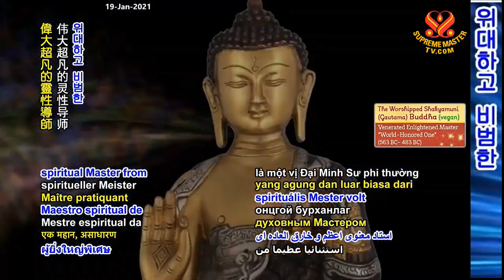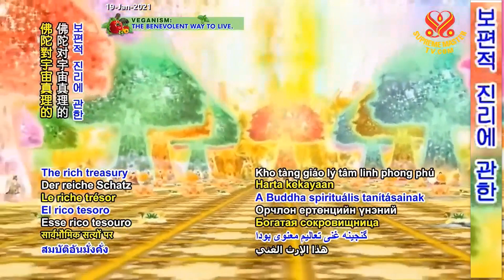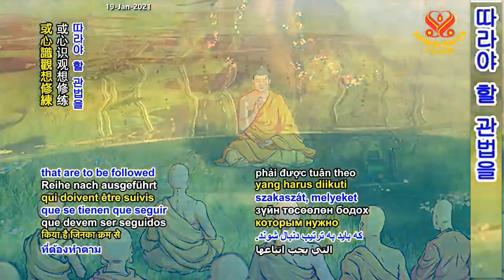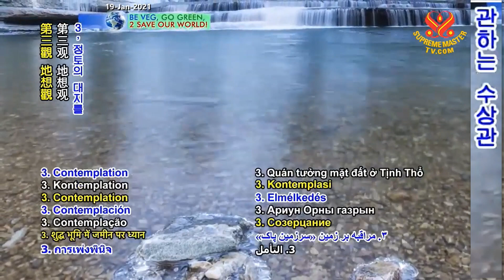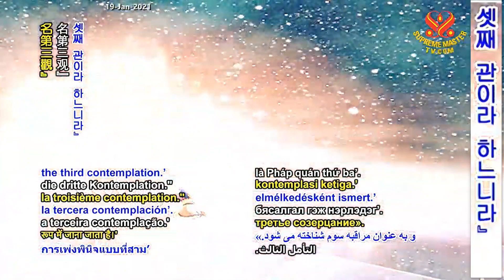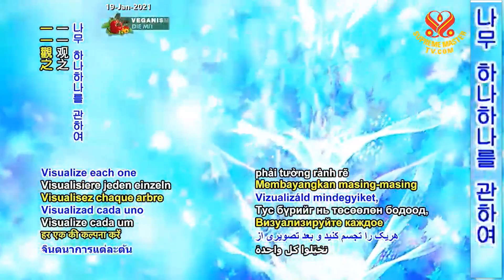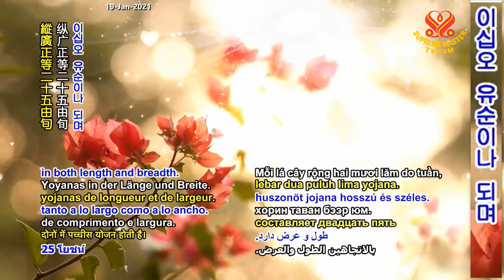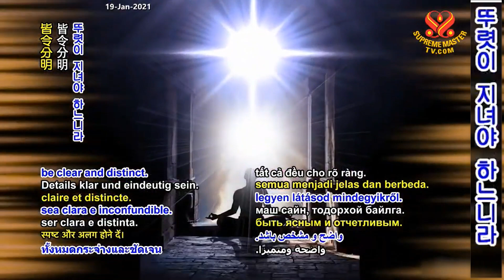2부-관무량수불경 1~4장 [P2] The Sutra on Contemplation of Amitayus: 1st – 4th Contemplation, Part 2 of 2